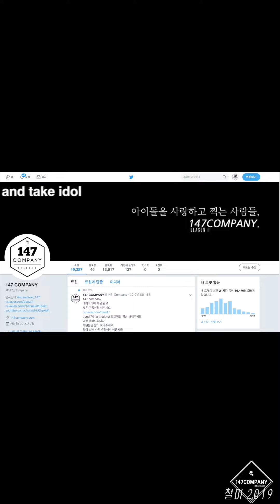ELRIS SOHEE talk 엘리스 소희 멘트 190921 BY 147Company 국회의사당 직캠 fancam